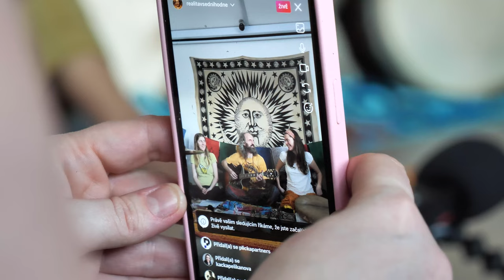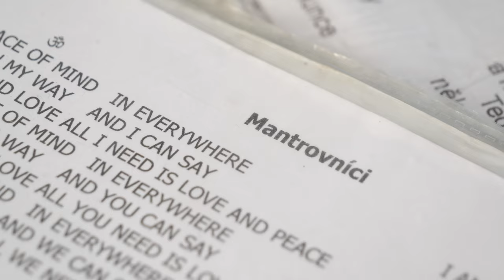Mantrovníci ve Veniu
Záznam ze zpívání v Praze ve Veniu z března 2022. Video od Pavla Klegy
Mantrovníci